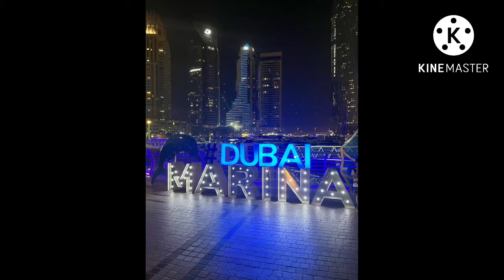Night walk in Dubai Marina ~ August 2022